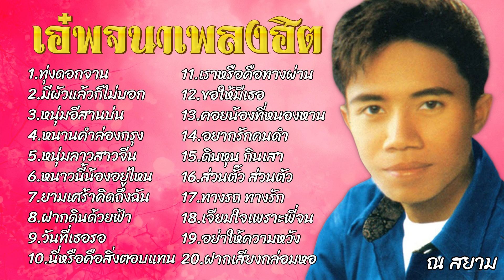เอ๋พจนาเพลงฮิต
1. ทุ่งดอกจาน
2. มีผัวแล้วก็ไม่บอก
3. หนุ่มอีสานบ่น
4. หนานคำล่องกรุง
5. หนุ่มลาวสาวจีน
6. หนาวนี้น้องอยู่ไหน
7. ยามเศร้าคิดถึงฉัน
8. ฝากดินด้วยฟ้า
9. วันที่เธอรอ
10. นี่หรือคือสิ่งตอบแทน
11. เราหรือคือทางผ่าน
12. ขอให้มีเธอ
13. คอยน้องที่หนองหาน
14. อยากรักคนดำ
15. ดินหุน กินเสา
16. ส่วนตั๊ว ส่วนตัว
17. ทางรถ ทางรัก
18. เจียมใจเพราะพี่จน
19. อย่าให้ความหวัง
20. ฝากเสียงกล่อมหอ